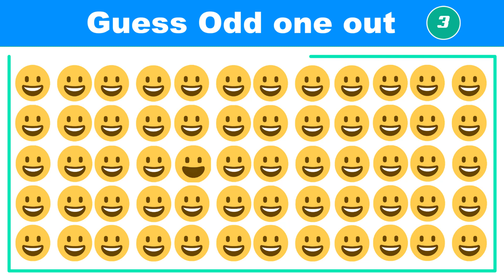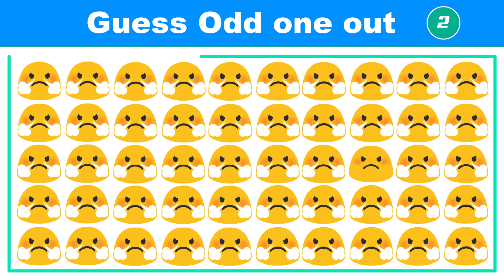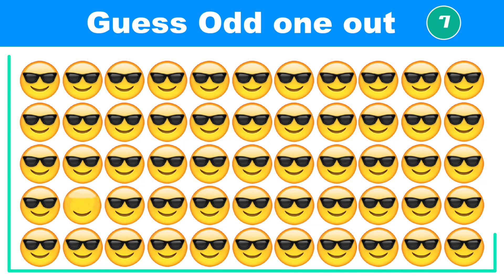Odd one out 21